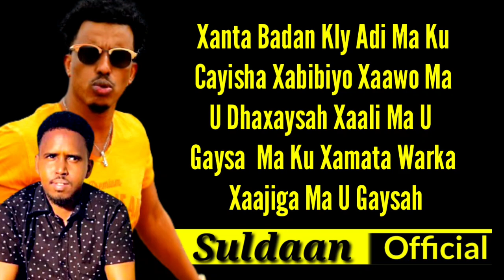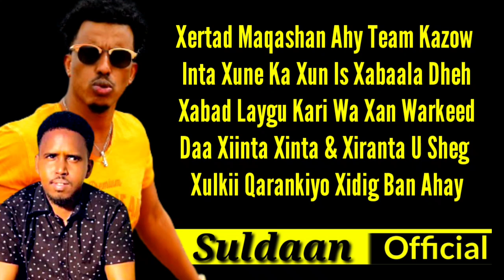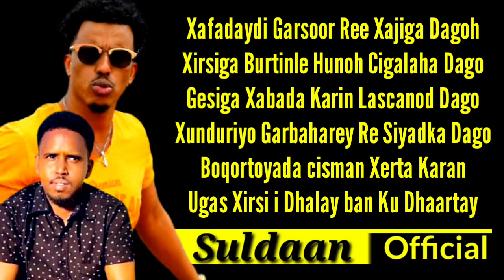Ilkacase Qays iyo Walaalkis Xildhibaanka Santa 2021 Hees Cusub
Ilkacase qays Xildhibaanka xanta 2021,Ilkacase qays Xildhibaanka xanta 2021,Ilkacase qays Xildhibaanka xanta 2021,Ilkacase qays Xildhibaanka xanta 2021,Ilkacase qays Xildhibaanka xanta 2021,Ilkacase qays Xildhibaanka xanta 2021,